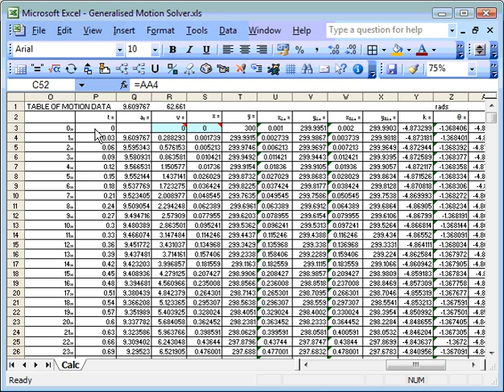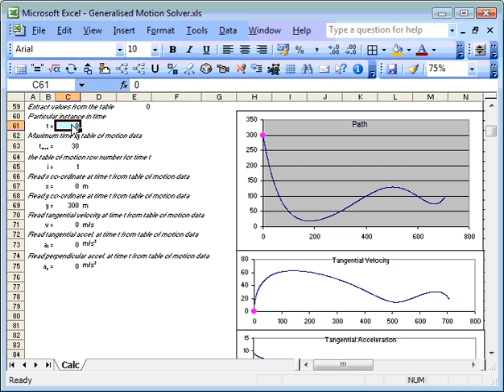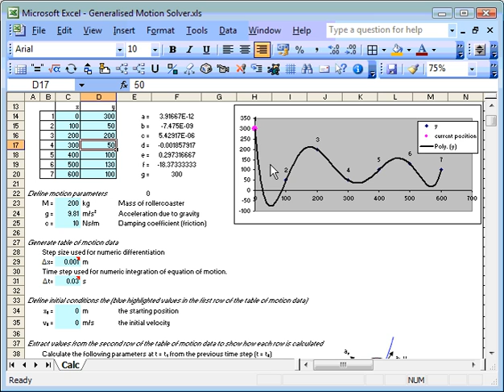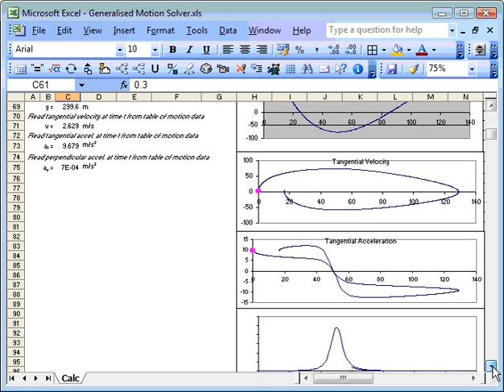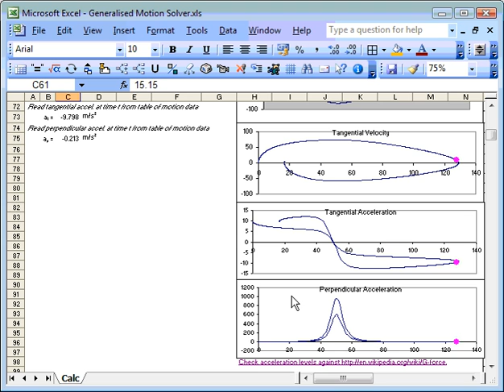Generalised Motion Solver Demonstration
This video shows how a calculation for the solution to a generalised motion problem can be solved.
A general solution for a many motion problems. Typical applications include:

•Calculate velocity and accelerations acting on a rollercoaster.
•Calculate cornering accelerations of a car moving along a  twisting road.
•Calculate stopping distances.
Use the XLC animator to view the solution.
The file can be downloaded from the excelcalcs site.